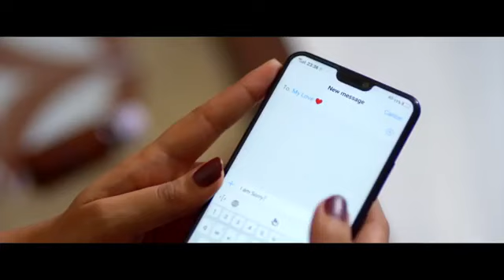Duniya ne saday wich dwara khich tya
Dunya ne sade wich dwara khich tya